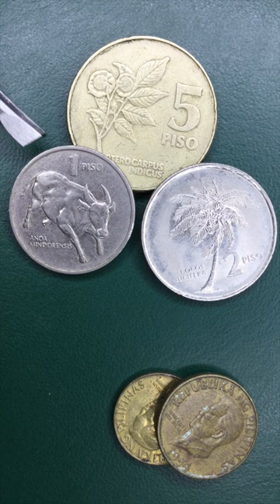Improved Flora and Fauna Series (1991-1998) - Philippines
(5 Piso - Pterocarpus indicus; 2 Piso- Cocos nucifera; 1 Piso- Anoa mindorensis (tamaraw); 50 Sentimos- Pithecophaga jefferyi (Philippine Eagle/Monkey-eating Eagle); 25 Sentimos- Graphium idaeoides)